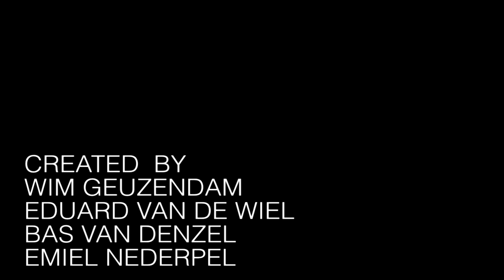Rilan & The Bombardiers - Stuck In The Middle With You | ZUBB Sessions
Recorded August 4th 2012, near Schollenpop festival, Scheveningen (The Hague), Netherlands | A cover by Rilan & The Bombardiers of the song Stuck in the Middle with You | Written by Gerry Rafferty and Joe Egan | For more Rilan & The Bombardiers check